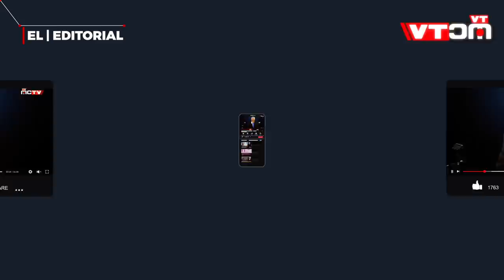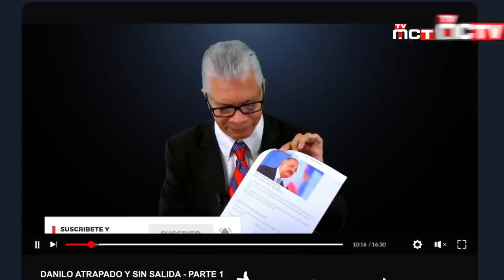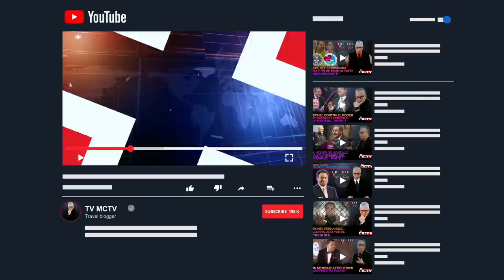UN CAMBIO QUE DEBILITA AL GOBIERNO DE DANILO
Hay que hacer cambios allá y cambio acá

En el comentario de hoy hablamos de la importancia de producir el cambio politico, tanto en República Dominicana como en New York, en este enfoque, se pasa revista al mal funcionamiento del PLD y del congresista de origen dominicano de New York Adriano Espaillat.

En estos minutos se enfocan problemas y razones por las cuales de acuerdo al editorialista, los dominicanos estamos obligados a producir un cambio dentro de el cambio que ya experimenta la humanidad fruto de la pandemia que mantiene en cuarentena a el planeta entero.

Con su enfoque Balcacer deja bien claro lo que viven los dominicanos de New York y porque se quiere que se vote electrónicamente para favorecer a Leonel Fernandez y seguir en una ruta de incertidumbre que solo perjudicara al dominicano en sentido general.